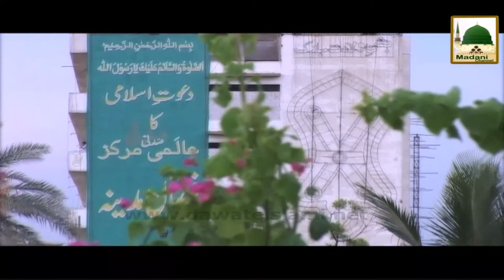Madani Inqilab Ep-67 - 25 June 2014 (1)